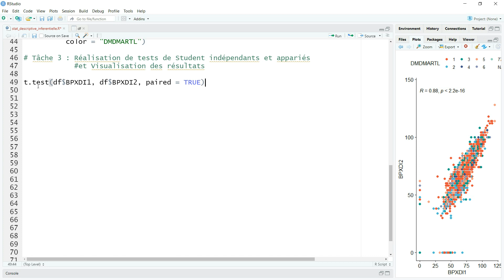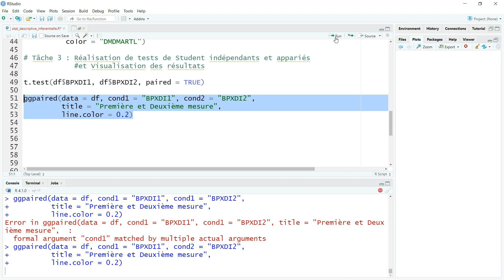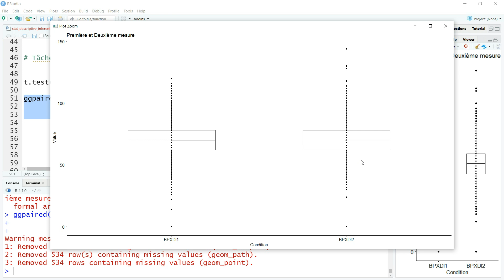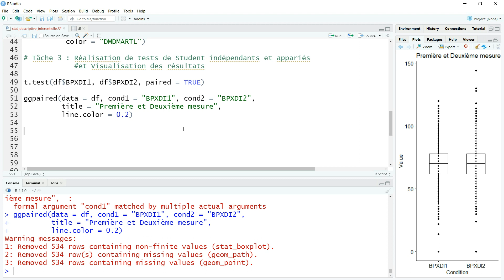Tâche 3 (1ère partie) : Tests de Student indépendant et apparié | Visualisation des résultats (5/9)